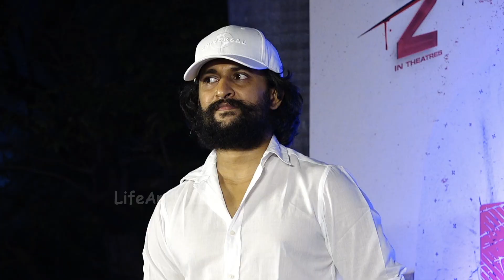Adivi Sesh Superb Speech At HIT 2 Movie Release Press Meet | Nani | Sailesh Kolanu | Life Andhra Tv